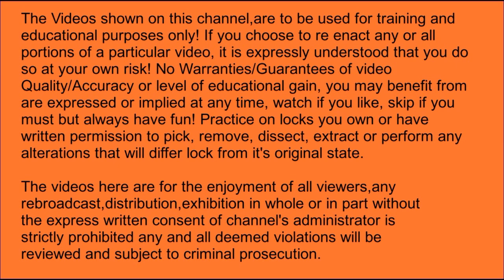# 558 MUR-LOCK 68 PKG FROM PETER Lewis Out Of Pack Attempt+Bonus footage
Remember PATIENCE/PRACTICE/PERSEVERANCE!
Keep Picking!!!